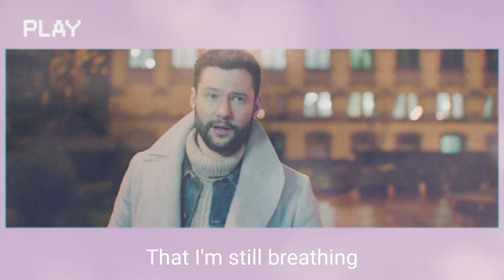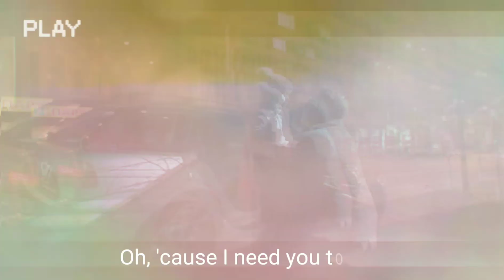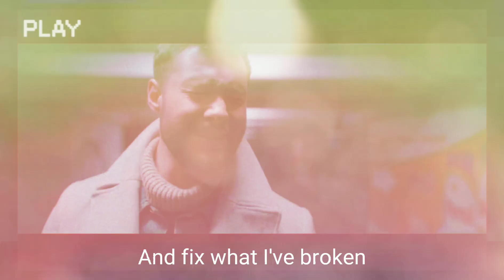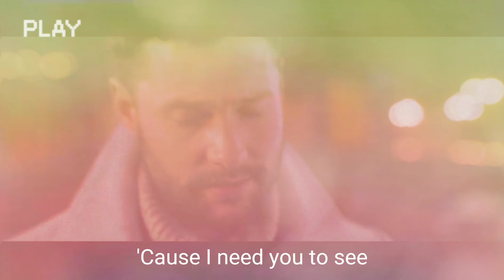Calum Scott - You Are The Reason With Lyric